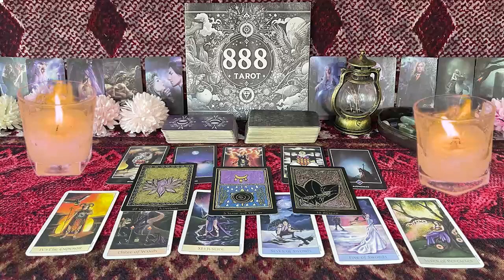SCORPIO ❤️“HOPE YOU SEE THIS MESSAGE BEFORE IT HAPPENS, TO PREPARE”💗🙌🏼 END OF OCTOBER LOVE😍🔥�